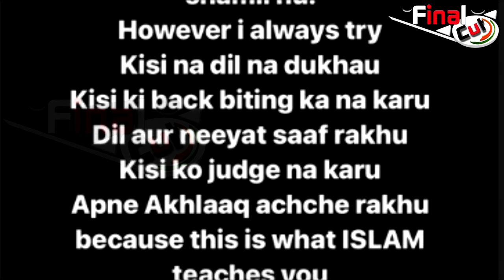Ramdan में बोले Shoaib, मुझसे गुहान हुआ और मैं भी.....| Shoaib Ibrahim on Ramadan | TV NEWS